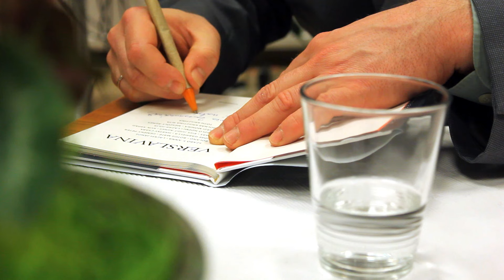Író-olvasó találkozó Lackfi Jánossal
2016. március 22-én Lackfi János látogatott el a Skarica Máté Városi Könyvtárba, ahol a hallgatóság korosztálytól függetlenül élvezhette az író egyedülálló előadását.